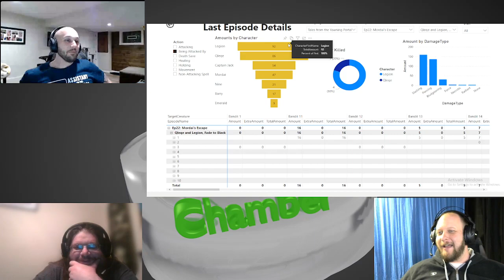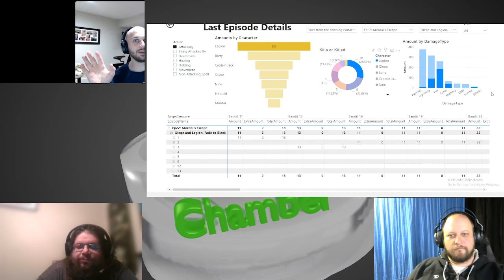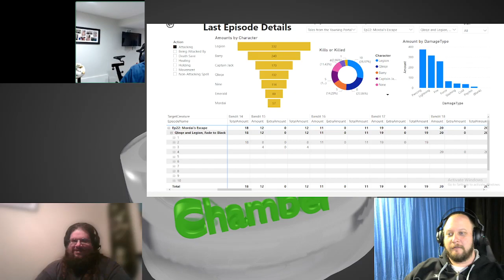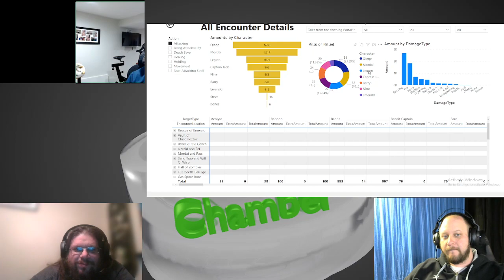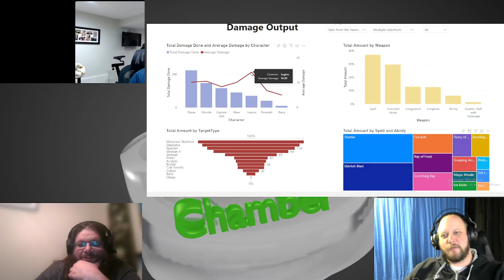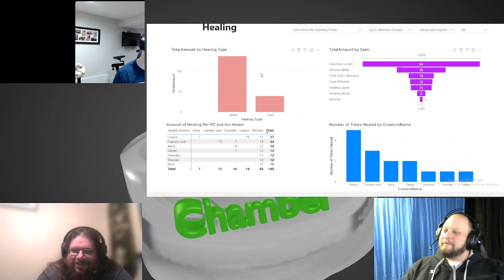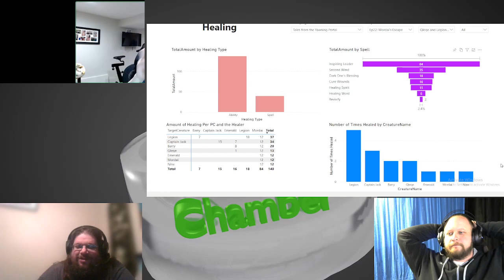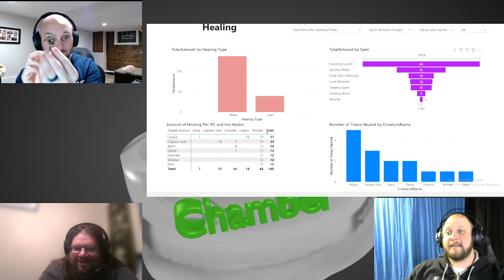Echa Chamb3r- Mordai's Misfits Ep. 16 Fire "Wizards"